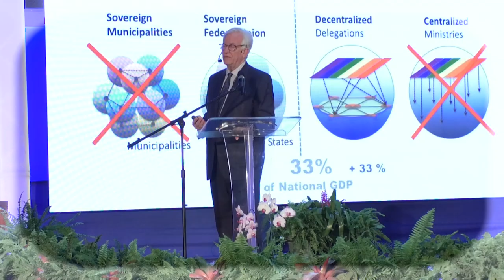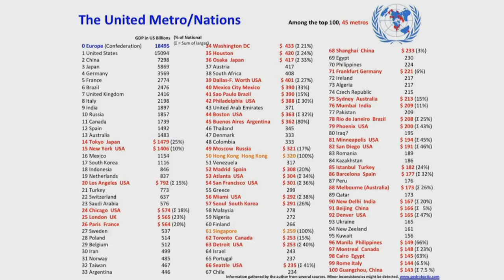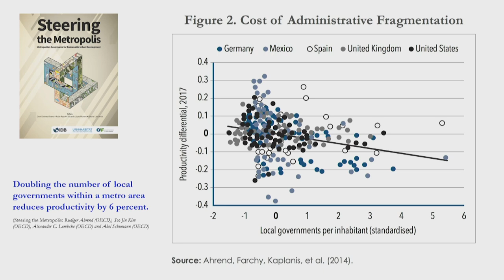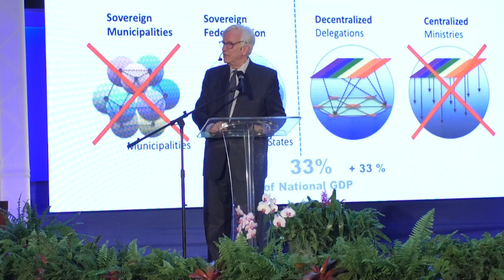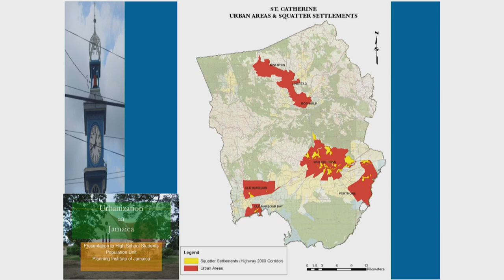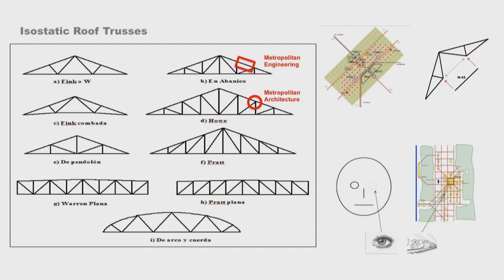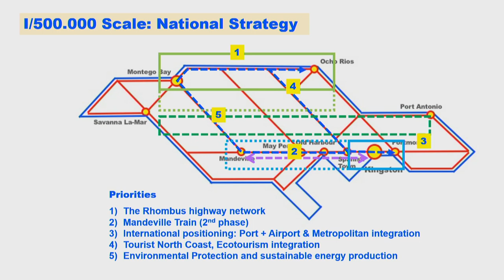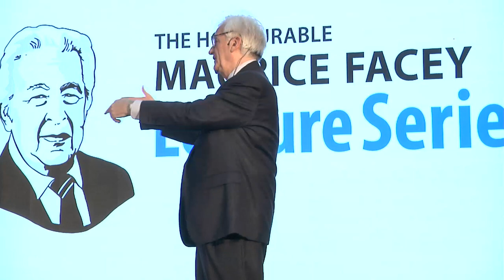The Cost of Chaos: Hon Maurice Facey Lecture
One of the world’s leading urban planners and strategists, Dr. Pedro Ortiz, was well received at the inauguration of The Honourable Maurice Facey Lecture Series held on Thursday, October 10, 2019 at the Jamaica Conference Centre.

In order to host the event, PanJam Investment Limited partnered with the C.B. Facey Foundation, the Caribbean School of Architecture at the University of Technology, the Urban Development Corporation, the Jamaica Institute of Architects, the Jamaica Chamber of Commerce and the Kingston Restoration Company.

Dr. Ortiz posited the drastic improvement to the existing transportation system as the strategic way to propel the sustainable development of Jamaica’s southern metropolis.

In his presentation titled Jamaica’s Flight, Dr. Ortiz outlined a ‘Jamaica scale synthesis: National, Metropolitan and Urban’ map for a fast-paced railway system. Described as a rhombus plan, railways will be utilised to transport goods and people between Kingston, Mandeville, Montego Bay and Ocho Rios.